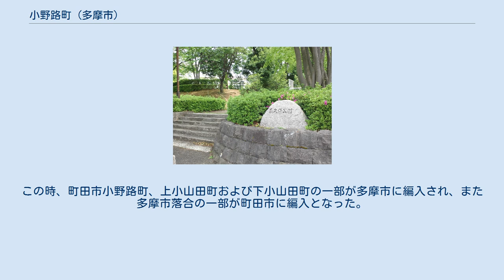小野路町 (多摩市)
日本 」 関東地方 」 東京都 」 多摩市 」 小野路町 (多摩市) 小野路町（おのじまち）は、東京都多摩市の旧地名。
1973年（昭和48年）12月1日に東京都町田市小野路町より分離編入され、1983年（昭和58年）2月1日の南野二・三丁目への編入によって消滅した。
町田市小野路町及び、編入前の詳細については小野路町 (町田市)を参照のこと。
 一本杉公園 平久保（びりくぼ）公園 荻久保公園 1973年（昭和48年）に多摩市に編入されるまでは、町田市小野路町の一部であった。
編入後は多摩市小野路町となった。
 1973年（昭和48年）12月1日に町田市と多摩市は多摩ニュータウン区域界を境に境界変更。
この時、町田市小野路町、上小山田町および下小山田町の一部が多摩市に編入され、また多摩市落合の一部が町田市に編入となった。
多摩市に編入になった小野路町の一部は、多摩市小野路町となる。
その後、多摩ニュータウン建設で町名整理が続き、多摩市永山五丁目～七丁目、貝取三～五丁目、豊ヶ丘四～六丁目、落合四～六丁目、鶴牧四～五丁目、南野一～三丁目のそれぞれ一部となった。
現在の地図上で町田、多摩両市の旧境界を判断することは困難である。
しかし、一部多摩市内で小野路町の痕跡を見ることもできる。